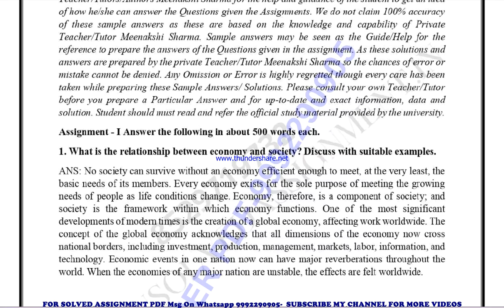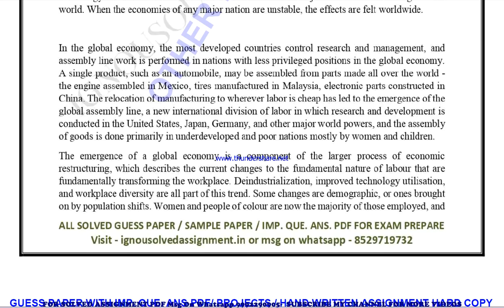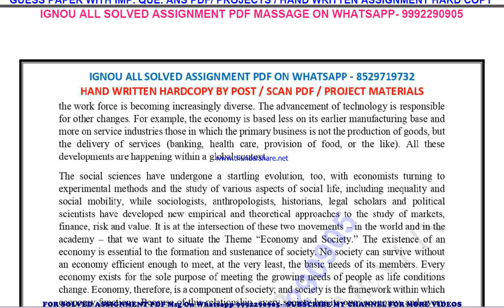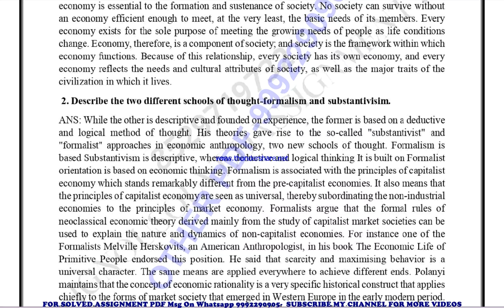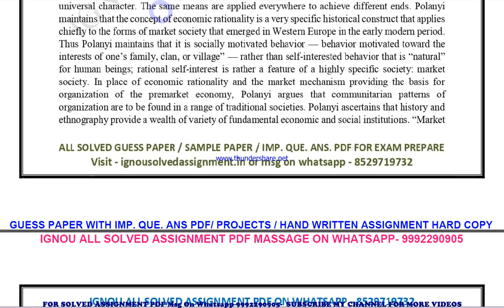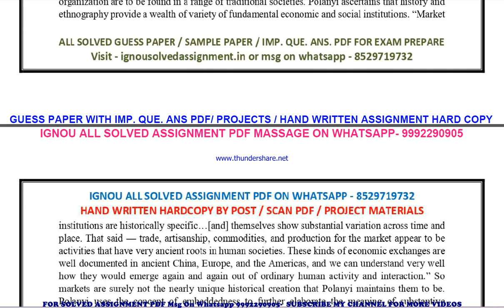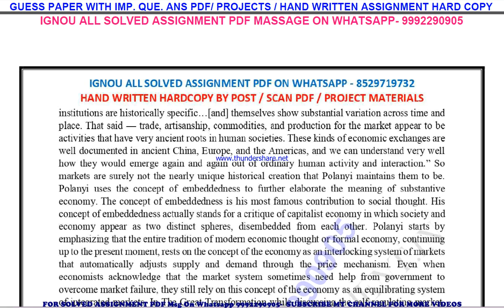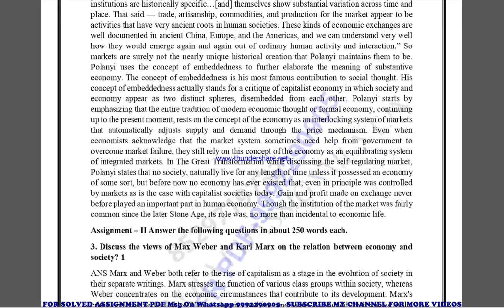bsoc 108 solved assignment 2022-23 in english | bsoc 108 2023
price-
bag-30rs

bsoc 108 in english solved assignment 2023,
 ignou bsoc 108 ignou solved assignment 2022-23,
bsoc 108 solved assignment ignou exam preparation ignou exam